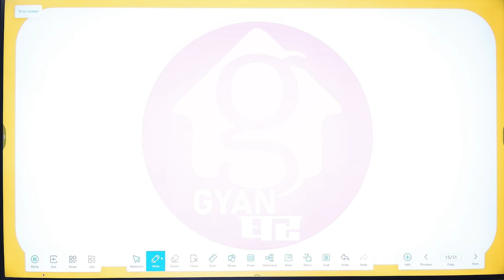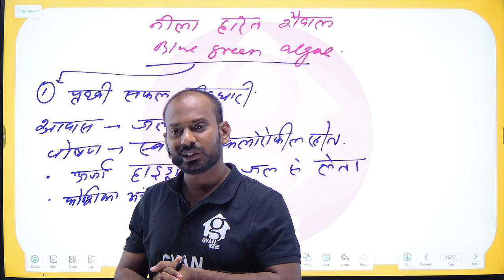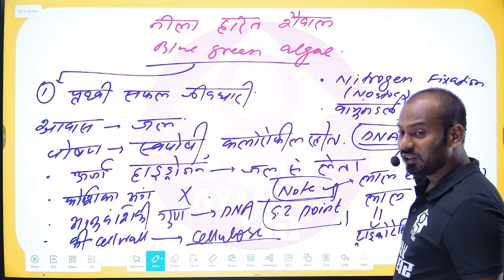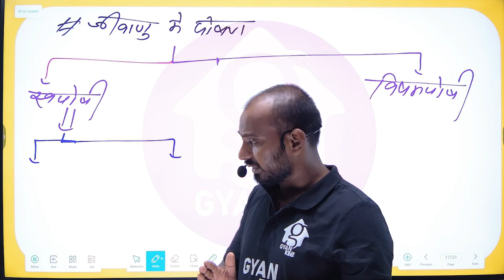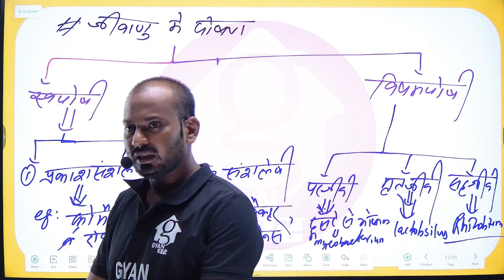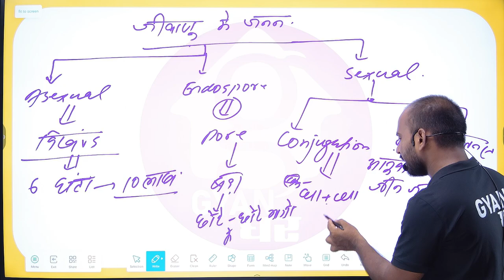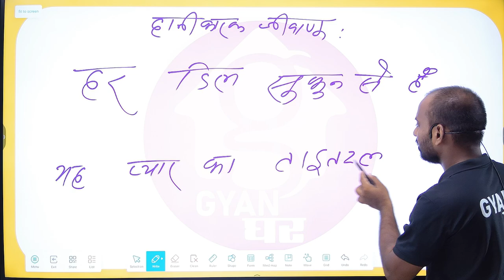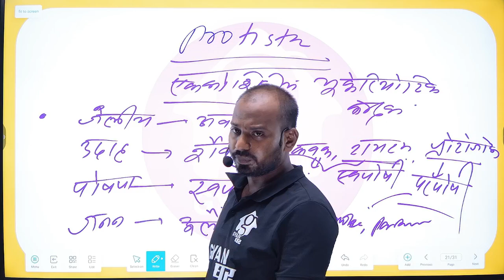( प्रोटिस्टा / Protista ) पांच जगत वर्गीकरण | CLASS 3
हमारे फाउंडेशन बैच में निःशुल्क शामिल होकर मज़ेदार और आसान तरीके से जीव विज्ञान सीखें। आपकी आगामी परीक्षा के लिए, या ऐसे किसी भी व्यक्ति के लिए, जो विज्ञान और सामान्य ज्ञान में बेहतर होना चाहता है, बिल्कुल सही! अभी सदस्यता लें और अधिसूचना घंटी पर क्लिक करें ताकि आप कोई भी नया वीडियो न चूकें। हमसे जुड़ें और अपने सपनों को साकार करें

Learn Biology in a fun and easy way by joining our foundation batch at free of cost. Perfect for your upcoming exam, or anyone who wants to get better at Science & generel knowledge! Join us and make your dreams comes true.

📌 Must join our telegram channel for class PDF and upcoming notification 🔥

🙏🏻 वीडियो को लाइक जरूर करे 🙏🏻